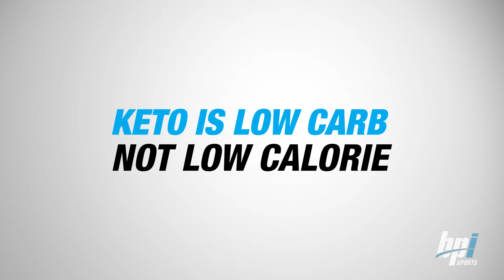What is Ketosis? Dr. Brett Osborn - BPI Sports Health Expert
Dr. Brett Osborn answers the question on everyone’s mind... What is Ketosis?